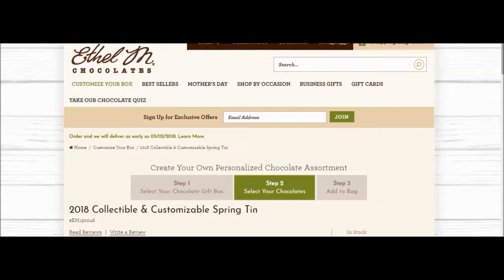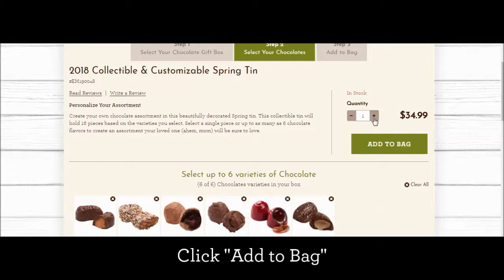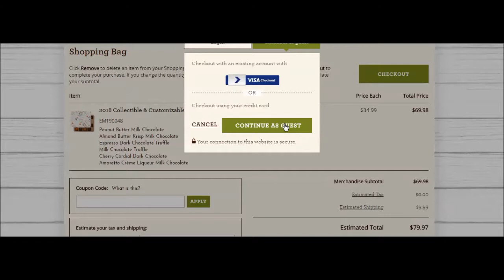The Perfect, Personalized Mother's Day Gift in 2 Minutes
Premium, preservative-free Ethel M Chocolates are the perfect gift for mom this Mother's Day. Add an extra personal touch by picking each piece that goes into her customized assortment. She'll love it, and she'll think of your sweet thoughtfulness with every bite she takes.

Here's how to do it in less than two minutes!